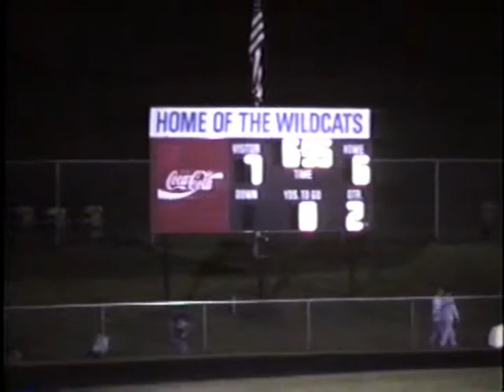3 Parry McCluer @ Rockbridge County Football 1996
Classic rivalry game between the Fighting Blues and Wildcats.